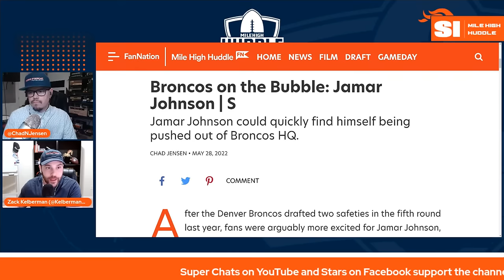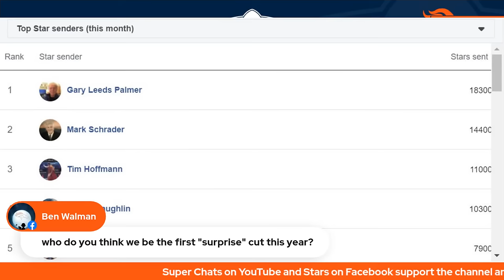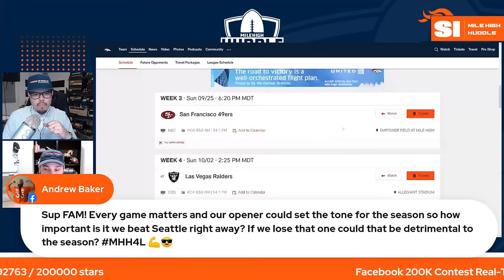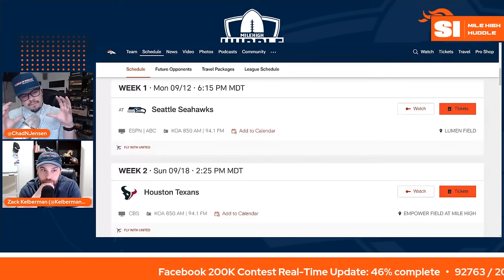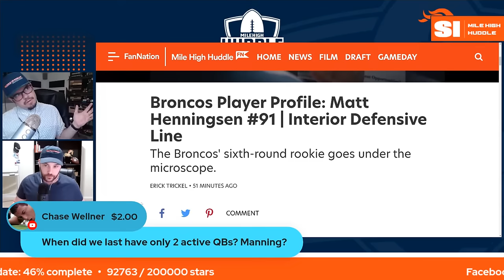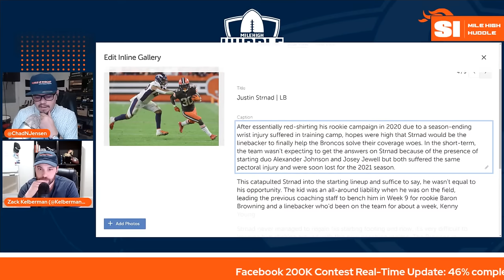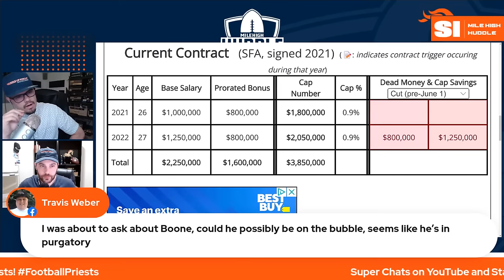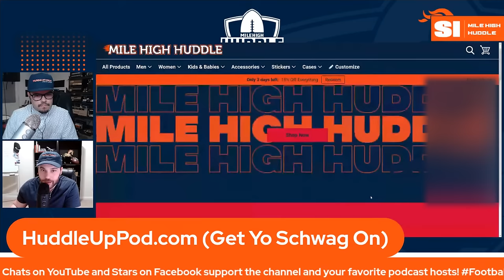Broncos on the Bubble: Vets in Danger of Being Cut | Huddle Up Podcast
Chad Jensen and Zack Kelberman break down the handful of DenverBroncos vets in danger of being cut, based on the buzz coming out of OTAs.

Mile High Huddle Live Stream Schedule

Sunday - 6:00 p.m. Huddle Up Pod
Monday - 7:30 a.m. Broncos for Breakfast
Monday - 6:00 p.m. Huddle Up Pod
Tuesday- 7:30 a.m. Broncos for Breakfast
Tuesday - 6:00 p.m. Building the Broncos
Wednesday - 7:00 a.m. Beckoning The Broncos
Wednesday - 6:00 p.m. 6:00 p.m. Huddle Up Pod
Thursday - 7:30 a.m. Broncos for Breakfast
Thursday - 6:00 p.m. Huddle Up Pod
Friday - 7:00 a.m. Legends of Mile High
Friday - 6:00 p.m. Dove Valley Deep Divers
Saturday - 6:00 p.m. Mile High Insiders